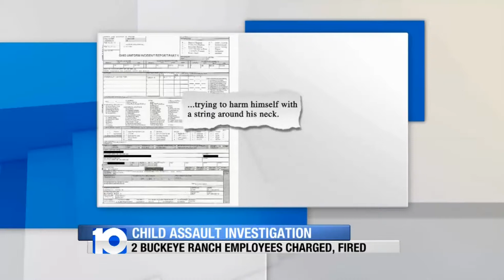Child Assault Investigation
Two Buckeye Ranch employees have been fired and charged with assault.